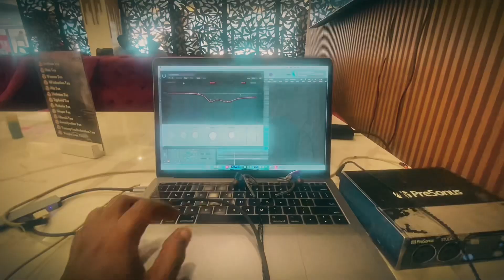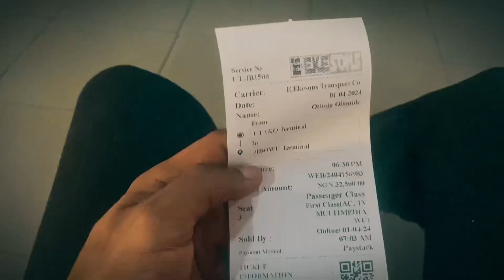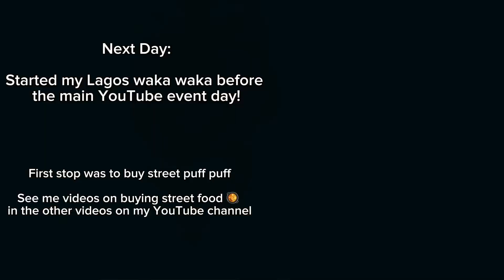From Abuja to Lagos: My Journey Vlog 🌟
Embark on a captivating journey to Lagos with me in this YouTube graduation vlog! Join me as I celebrate a significant milestone and share the excitement, challenges, and memorable moments along the way. From the bustling streets to the serene corners of the city, experience the essence of Lagos through my lens.